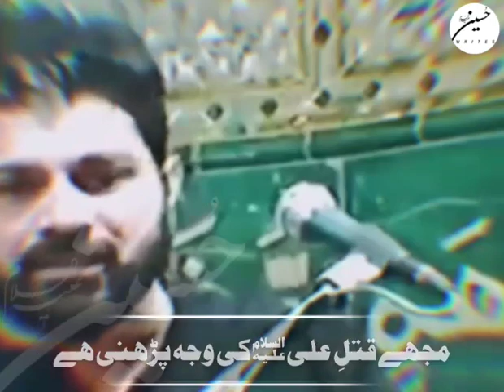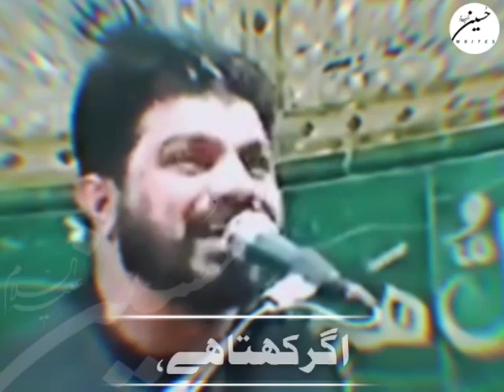Maula Ali A.S Or Imam Hussain A.S Ki Shahadat Ki Sazish kis ki Thi Bayan Allama Asif Raza Alvi